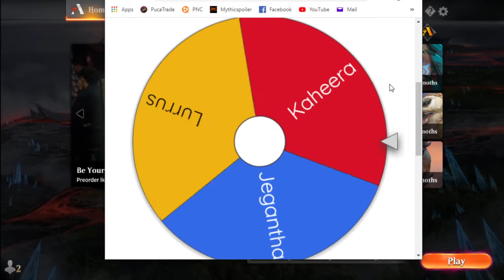EVERY COMPANION in Standard (Pt. 8) - Lurrus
Well, it's about time we settled on a meme deck to play; our Lurrus deck will be the ever-so-popular cycling deck in standard, basically a glorified draft deck that looks to do nothing and then one-shot your opponent with a huge Zennith Flare. Sounds fun right?

Right. ?